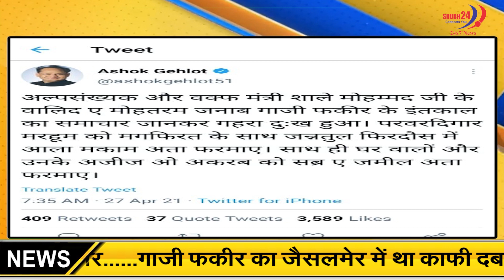नहीं रहे सरहद के सुल्तान कहे जाने वाले गाज़ी फ़क़ीर || Gazi Fakir Death